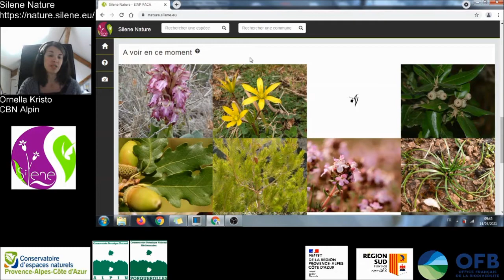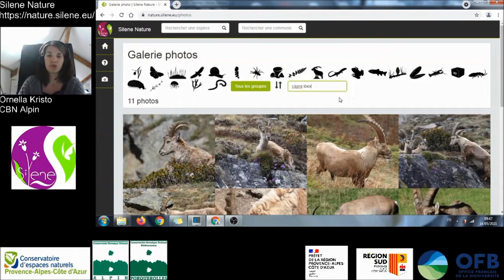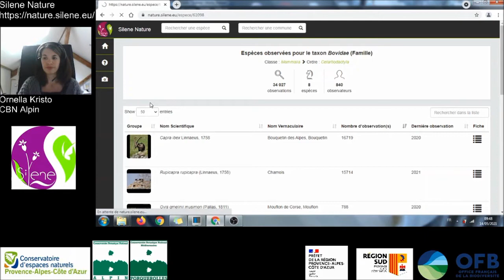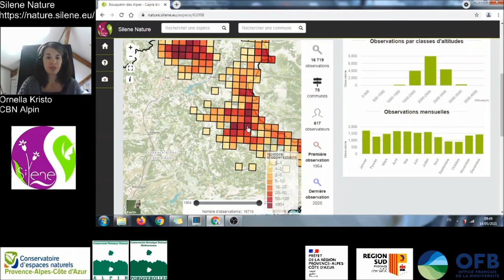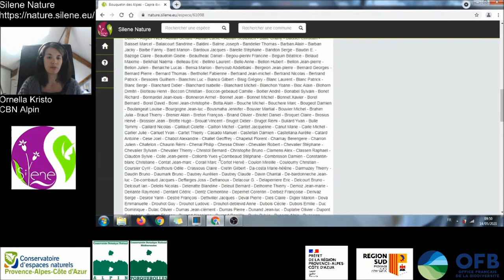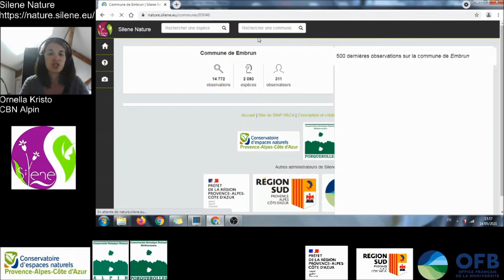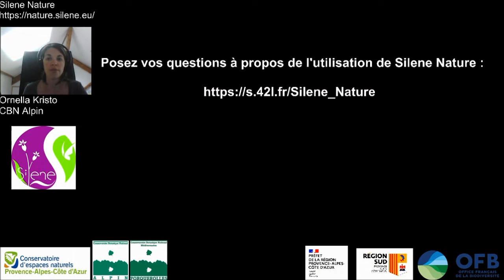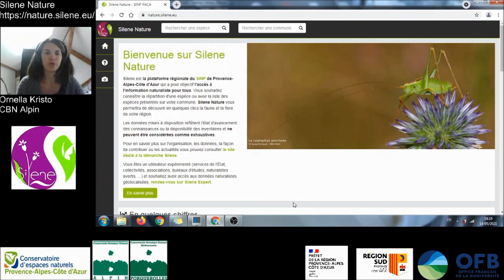Démonstration de Silene Nature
Présentation détaillée des fonctionnalités de Silene Nature, basé sur GeoNature Atlas